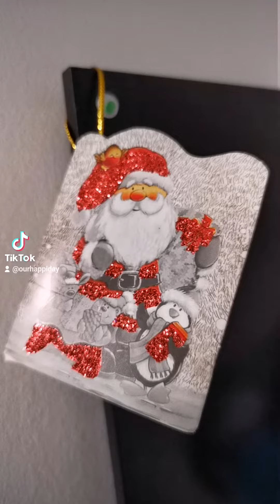Kimchi.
잘 먹겠습니다.

Making kimchi at home is so much fun!

Received a package of love from someone special today 💌📦.